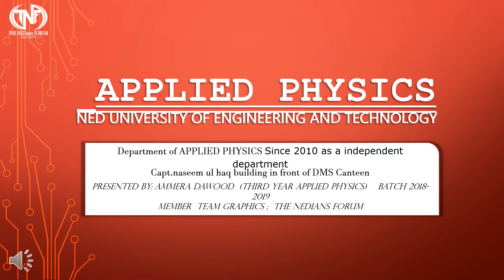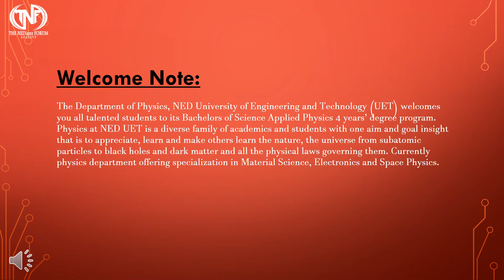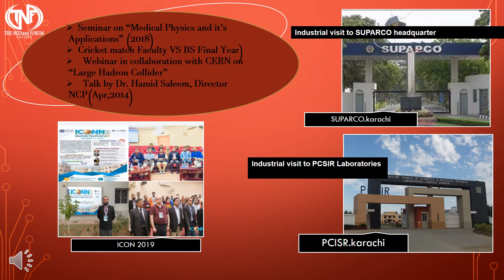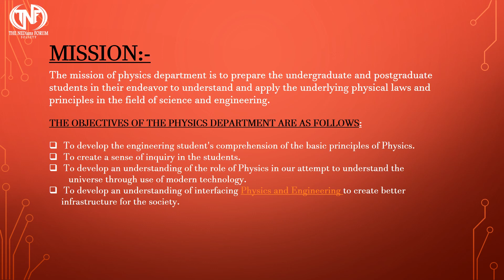Applied Physics-NEDUET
Applied physics  is the application of physics to solve scientific or engineering problems. It is usually considered to be a bridge or a connection between physics and engineering.

Video Credits: Ammera Dawood